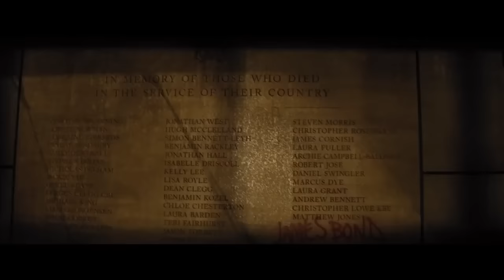007 Spectre Official Trailer Arabic Subtitled مترجم عربى Press "cc" button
Trailer of the new upcoming movie 007 Spectre with Arabic Subtitle
تريلر الفيلم القادم " 007 Spectre" مترجم عربى